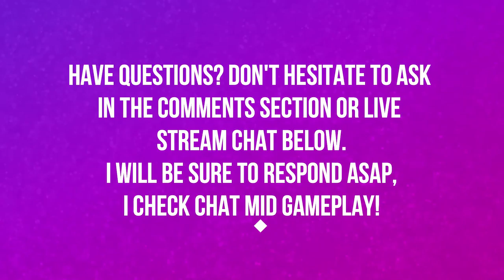THE UNDERROT | BATTLE FOR AZEROTH | HEROIC | WORLD OF WARCRAFT BATTLE FOR AZEROTH 🎮🎮🎮